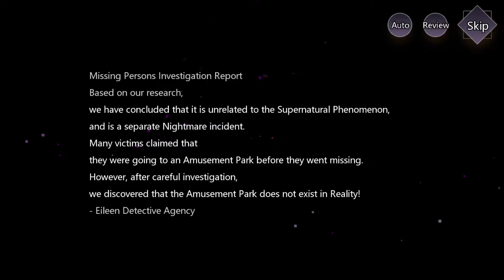SHOWER ME WITH WAIFU FREEBIES!!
Today I went and took a quick peek at ILLUSION CONNECT, a pretty new gacha waifu game. My pre-registration "effort" paid off and rained upon me a myriad of waifus and freebies. Other than that, I really did enjoy the way they handle fighting in this game. It was designed to keep your attention, and I liked it.

Desperate algorithm stuff: gamingvariable,gaming,gacha,illusion connect,illusion connect anna,waifu,mobile gacha,sr,ssr,bluestacks,illusion connect campaign,gaming,genshin,genshin impact,honkai